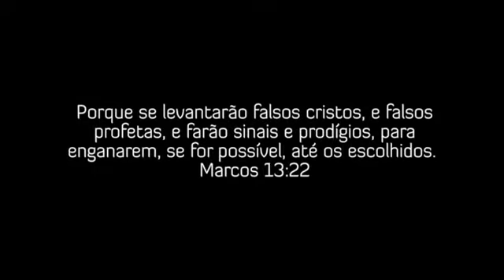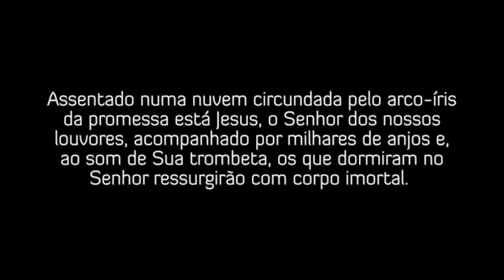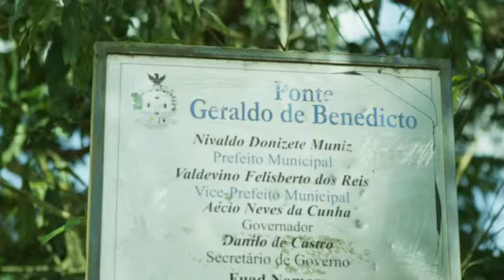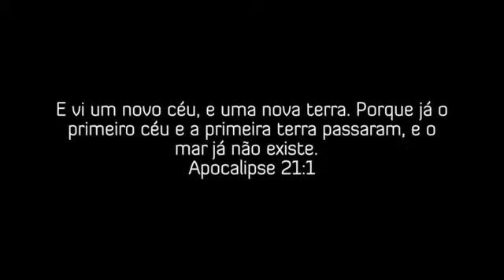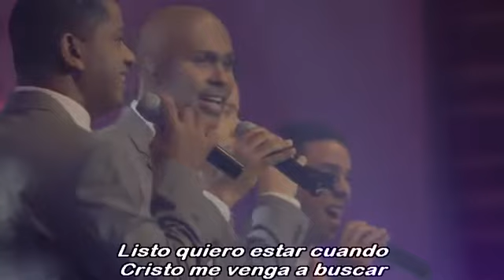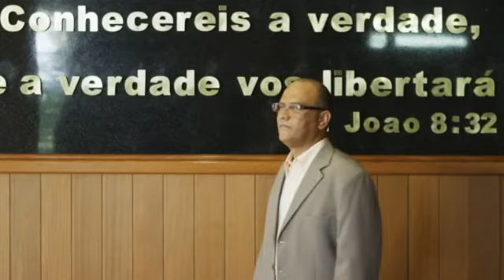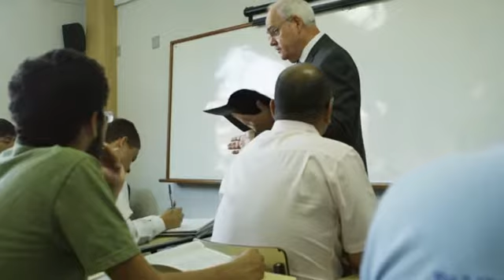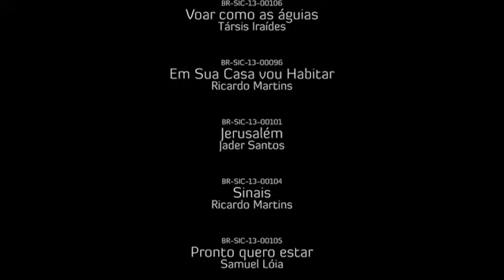ARAUTOS DO REI Ainda Existe Graça [SPANISH SUB]